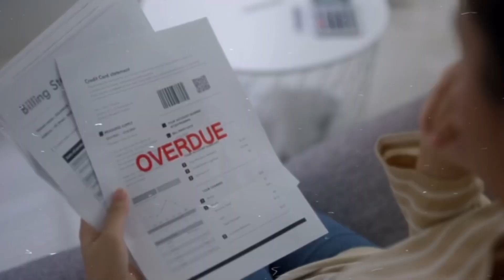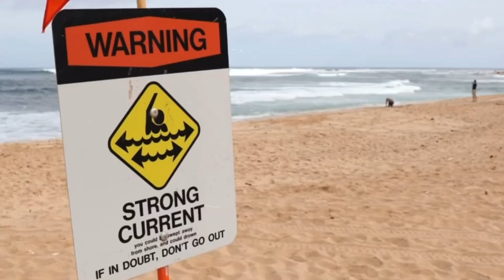Ain’t This The Life (Music Video) -Oingo Boingo-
Ain’t This The Life